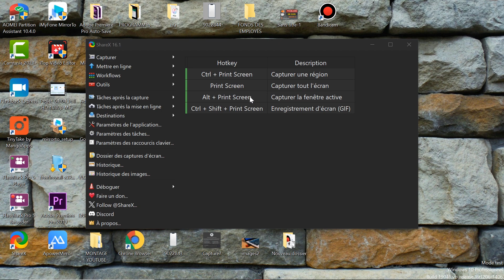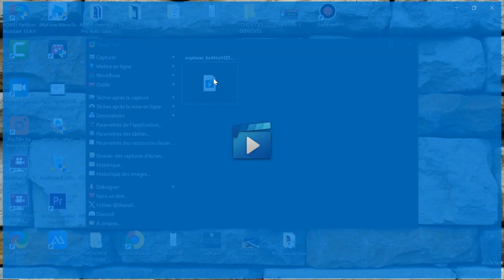Comment bien filmer son écran pc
Bonjour. Dans cette vidéo je montre comment filmer l'écran de son pc ou son ordinateur gratuitement.